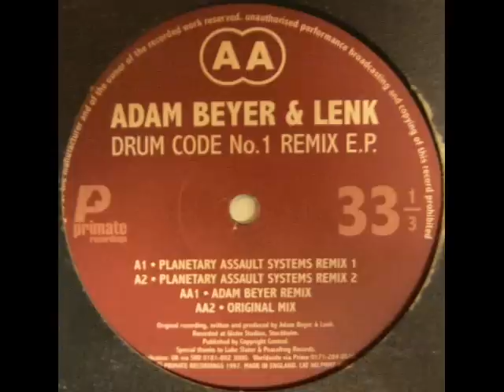Adam Beyer & Lenk - Drumcode No. 1 (Planetary Systems Assault Remix1).wmv